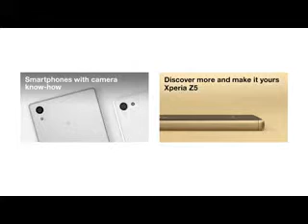Sony Xperia Z5 Premium (Review Indonesia)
Futuristic Smartphone 2016